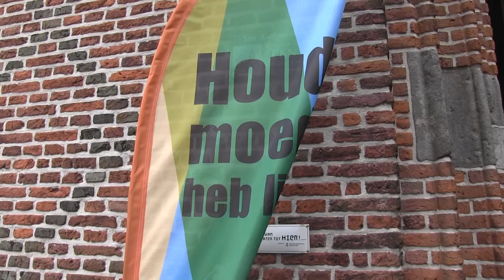Geschiedenis van Palestina deel 2 van 2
Ds. van Velzen gaf een mooie uitleg op de avond in de Hervormde kerk